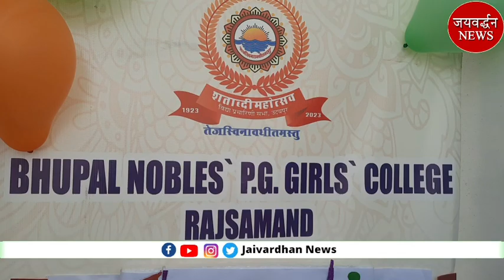BN Girls Collage के धनक में झूमी छात्राएं | Jaivardhan News | मनमोहक प्रस्तुतियों ने मोहा सबका मन